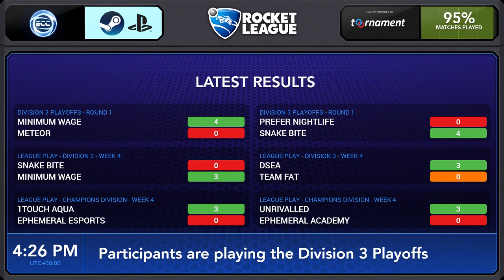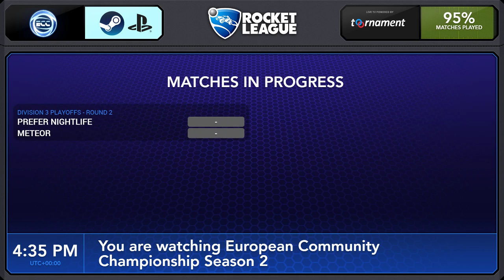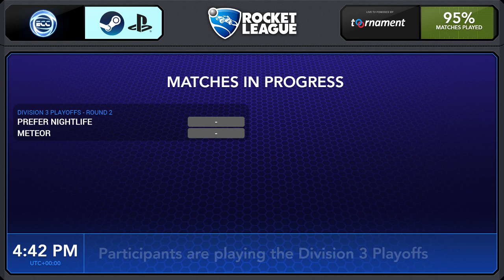Prefer Nightlife vs Meteor | ECC Season 2 Division 3 Playoffs